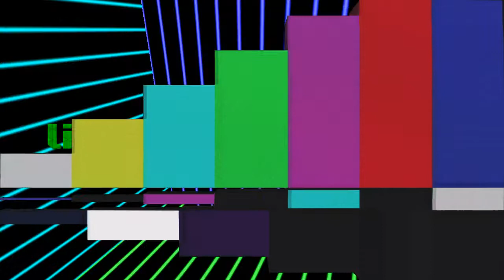BF1 getting satisfying kills